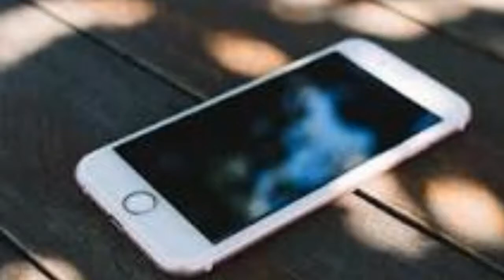Alone ringtone | life line Ringtone | new trending ringtone | mobile Ringtone| instrumental Ringtone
Toque sozinho | toque de linha de vida | novo toque de tendência | hindi toque móvel | toque instrumental
Один рингтон | линия жизни Рингтон | новый популярный рингтон | хинди мобильный рингтон | инструментальный рингтон
一人で着メロ|ライフライン着メロ|新しいトレンド着メロ|ヒンディー語モバイル着メロ|インストルメンタル着メロ
Yalnız zil sesi | life line Zil sesi | yeni trend zil sesi | hindi mobile Zil sesi | enstrümantal zil sesi
Allein Klingelton | Lebenslinie Klingelton | neuer Trendklingelton | hindi mobile Klingelton | instrumentaler Klingelton
Sonnerie seule | Life line Ringtone | nouvelle sonnerie tendance | sonnerie mobile hindi | sonnerie instrumentale

Solo tono de llamada | línea de vida Tono de llamada | nuevo tono de llamada de tendencia | Tono de llamada móvil hindi | tono de llamada instrumental

TIME STEMP
00:01  ALONE RINGTONE
00:11  ALONERINGTONE

Shorts,YoutubeShorts,ShortsVideo,ShortsVideos,YoutubeShortsVideo,YoutubeShortsVideo
              About this Video
 ✔️ ✔️ ALONE RINGTONE ✔️✔️